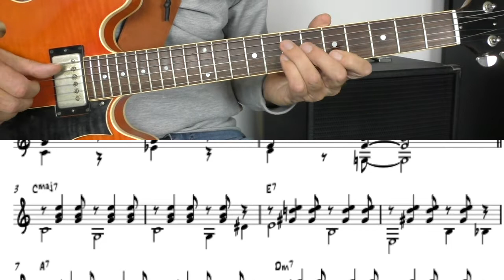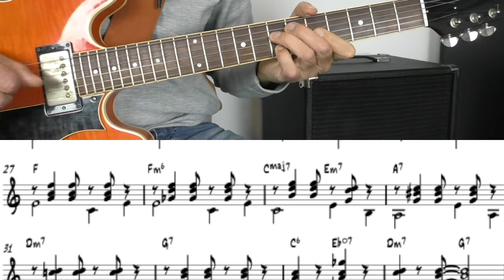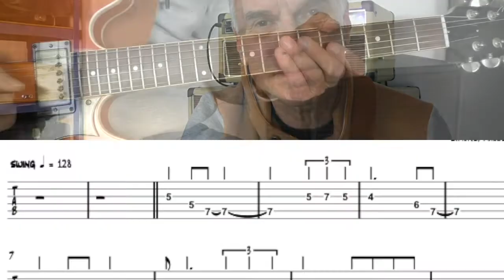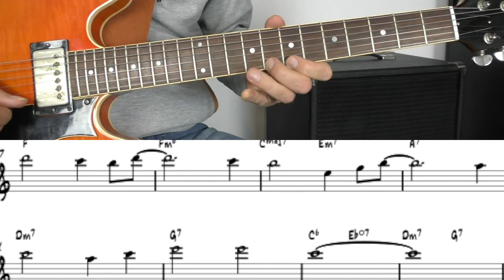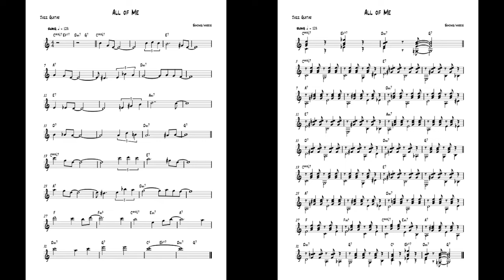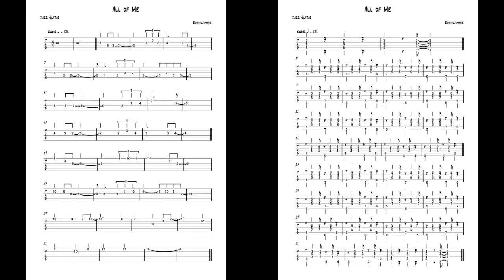How to play "All Of Me" - Easy Jazz Chords & Melody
Lothar's Guitar School - How to play "All Of Me" - Easy Jazz Chords & Melody

This guitar tutorial explains the chords and melody of the jazz standard "All Of Me". The chords are played in an alternate bass comping style. And the melody is shown in the lower and upper octave with variations. For all of these are charts in music notation and tab available for FREE!

An analysis for improvisation is following soon.

Guitar: Heritage 535
Amp: Fuchs ODS30
Strings: D'Addario EHR310 Half Rounds 10-46
Pick: Dunlop Nylon Standard 1mm

00:00 introduction
00:16 chords & melody
01:27 chords explained
08:57 melody explained
11:52 closing words
12:15 chords & melody repeated